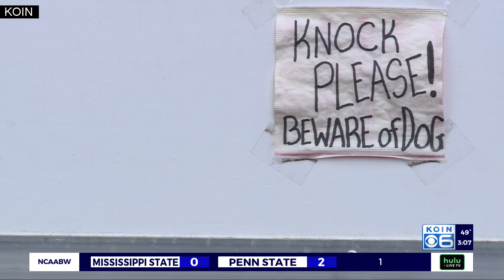Vancouver safe stay village provides 'sense of stability' by allowing pets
The latest safe stay community for people who are homeless in Vancouver, Washington is getting an upgrade Thursday with the goal of making the village feel more like home.